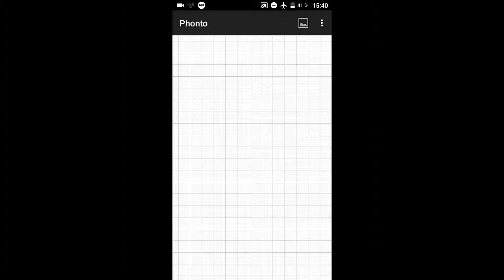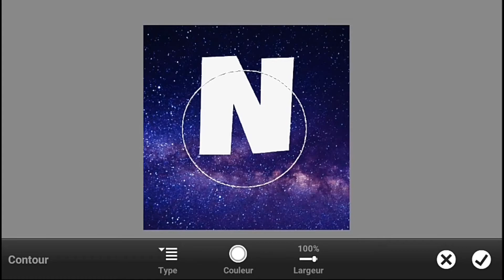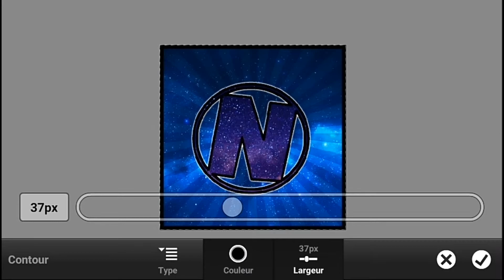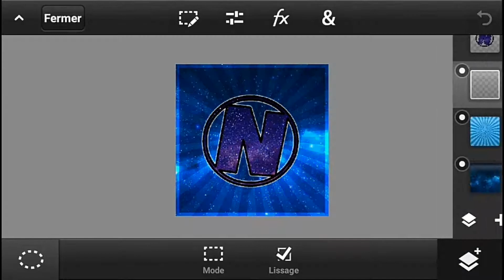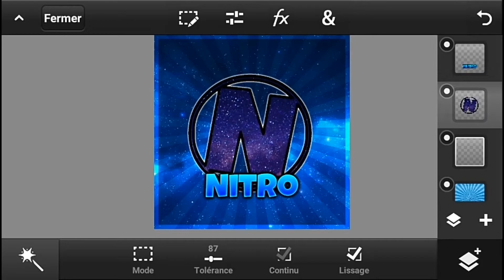SPEED ART #4 FOR NITRO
👇Lis c'est important👇👇

Hey , salut tous le monde j'espère que ça va ,moi ça va , aujourd'hui on se retrouve pour un nouveau speed art sur ma CHAINE  !

Si la video ta plus  :

-Mettre un pouce bleu
-Partager

Voila j'espère que c'est pas trop pour vous ! 😊